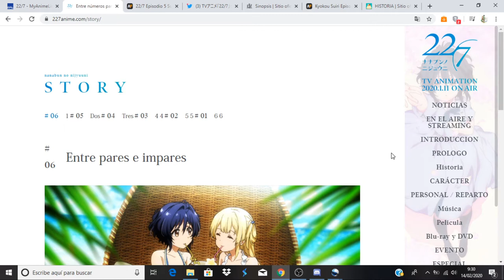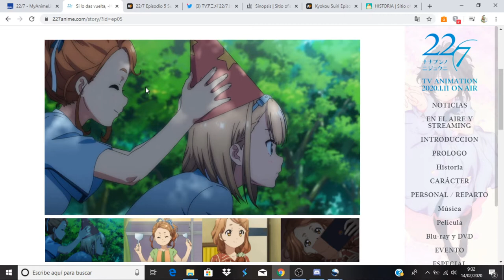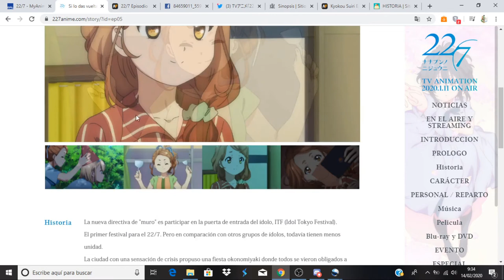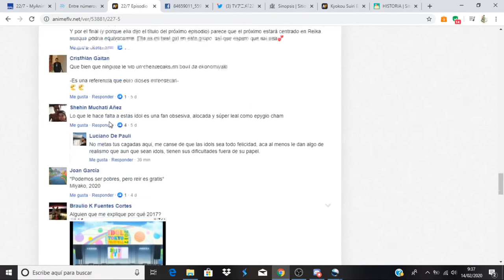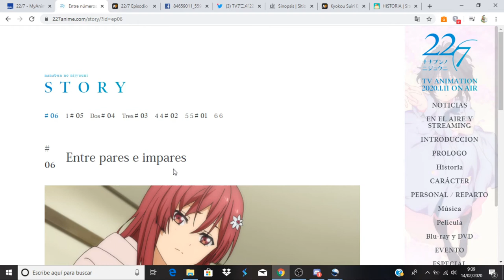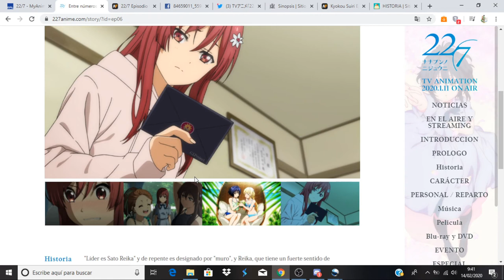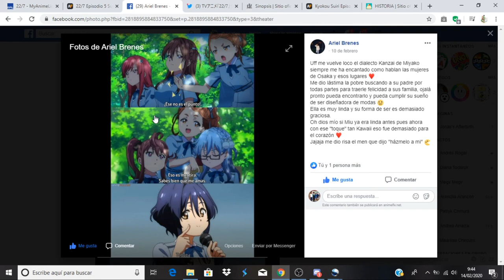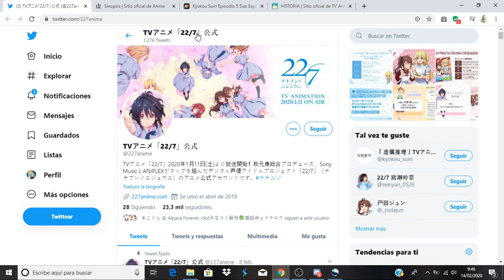22/7 comentando avance del capitulo 6